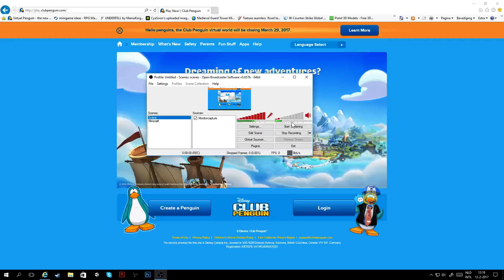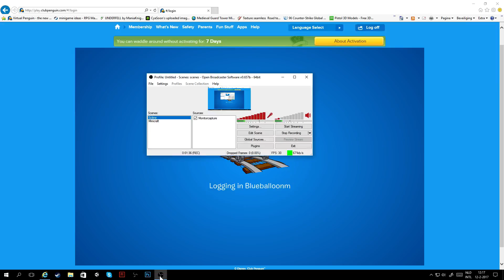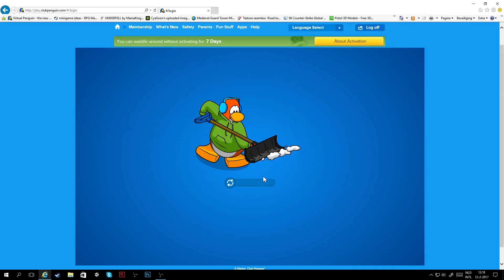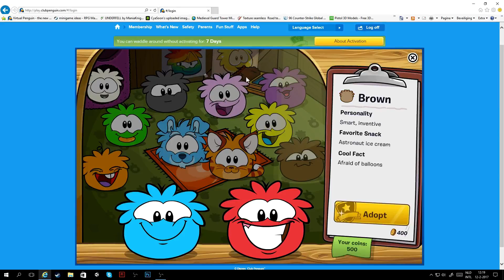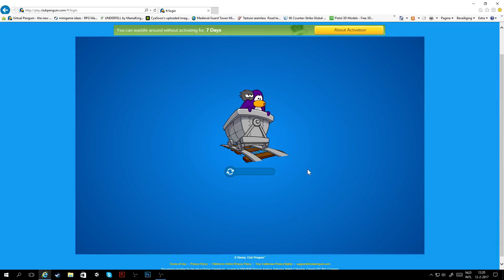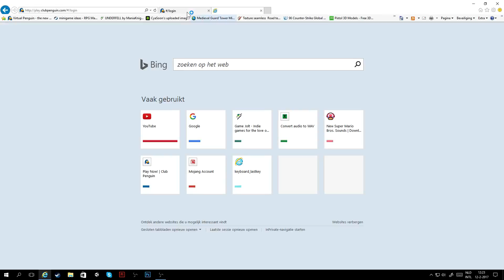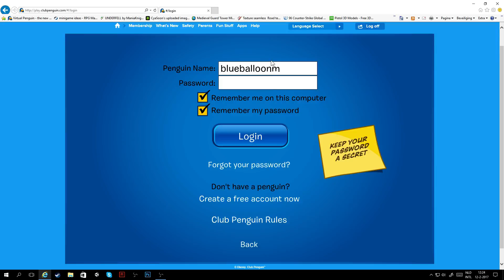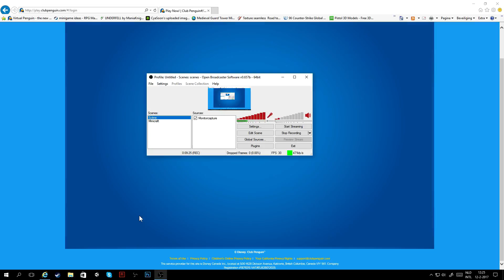club penguin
klup pporgun